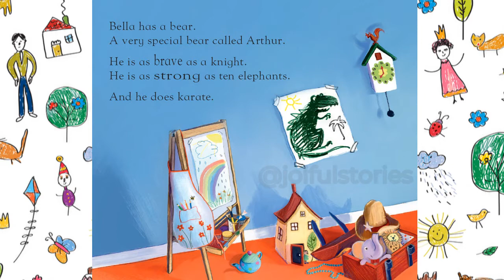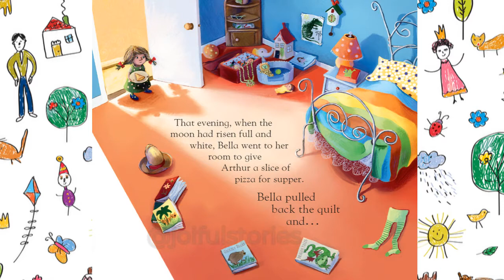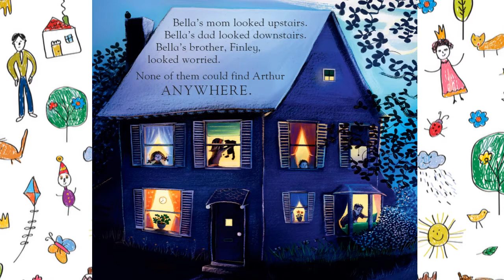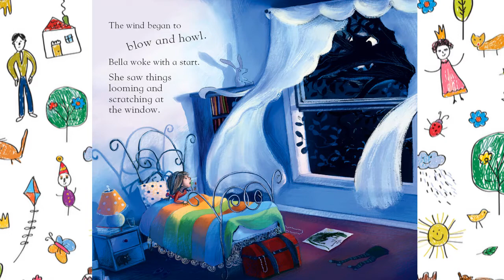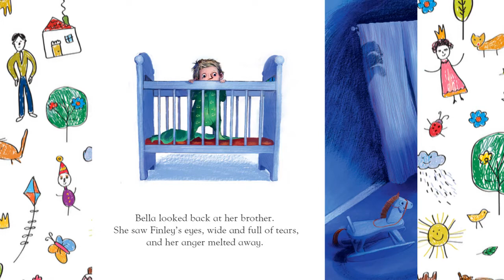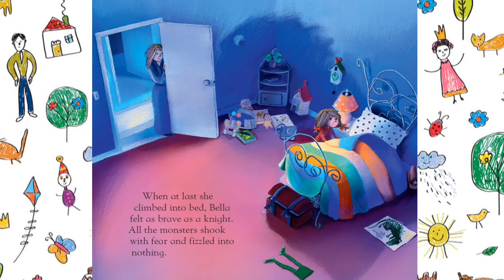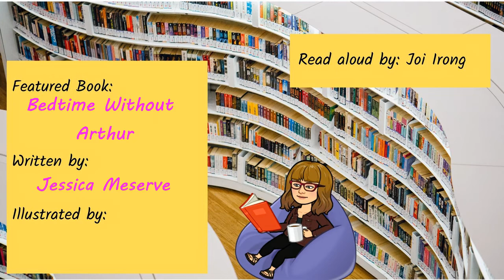Bedtime Without Arthur - Joiful Stories Read Aloud Read Along Books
Bella has a bear named Arthur. Like other bears, he's soft and cuddly. Unlike other bears, Arthur knows karate and works tirelessly all night to protect Bella from monsters, dragons, slugs, and other things that lurk in the shadows. One night, Arthur goes missing. Her mother, her father, and her little brother search high and low, but he is nowhere to be found. Will Bella ever find him again? Or can she find a way to be brave all on her own?